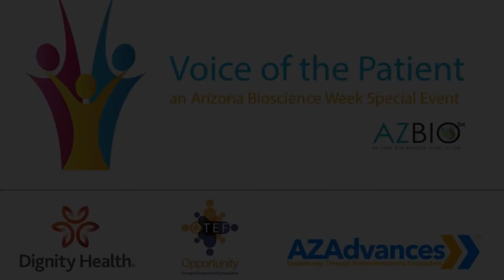Voice of the Patient: All of Us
Each of Us Can Help ALL OF US

The All of Us Research Program is inviting one million people across the U.S. to help build one of the most diverse health databases in history with participants from all backgrounds. Researchers will use the data to learn how our biology, lifestyle, and environment affect health. It is our opportunity to help them in their quest to find ways to treat and prevent disease.

An initiative of the National Institutes of Health, the All of Us Research Program, led by University of Arizona and Banner Health in Arizona and Colorado, aims to build one of the largest and most diverse databases of health information of its kind. This national resource may help accelerate health research as researchers can use the data to study thousands of diseases. All of Us UArizona-Banner leads the nation in enrollment in this important health initiative.

Nationwide, more than 320,000 people have joined the All of Us Research Program. The participants reflect the rich diversity of the United States, with 50% from racial and ethnic communities that have traditionally been underrepresented in health research. Over 50,000 of those participants come from Arizona.

"Many of the country's top health research facilities and research institutions reside in Arizona and produce cutting-edge research that is essential to saving lives," said Governor Doug Ducey. "The work of the University of Arizona-Banner Health All of Us Research Program is a great example of the vital work taking place to help our citizens. We appreciate the work of all Arizonans who participate in health research and the scientists who are advancing the industry in our state."

“We are extremely grateful to our research participants and our University of Arizona, Banner and community colleagues for their contributions to this important program,” said Eric Reiman, MD, CEO of Banner Research and one of the program’s principal investigators. “Together, we have begun to provide a shared resource of protected health data and biological samples to help find the right treatments for the right people at the right time, including those from historically underrepresented groups.”
“I was excited to have the opportunity to become a part of All of Us in September of 2017,” shared Joan Koerber-Walker, President & CEO of AZBio.  “I might help move research forward with what I have shared. Plus, I can learn about my health, my genetics, and the science behind the information via a special website and app where I get personalized updates from All of US.”

Once a participant is enrolled, personal details from the data that could identify participants are removed before their information is made available for researchers to study. There are currently more than 1,100 studies being conducted using All of Us data.

Researchers are studying how factors like genetics, environment and lifestyle affect the way in which diseases and medications impact individuals. Study topics include heart health, hypertension, cancer, mental health and more. In the future, these studies could lead to new health discoveries and improve health for generations to come. The next health discovery could come from Arizona.